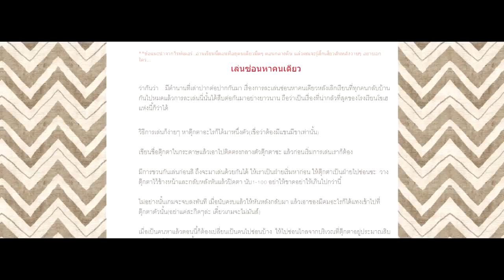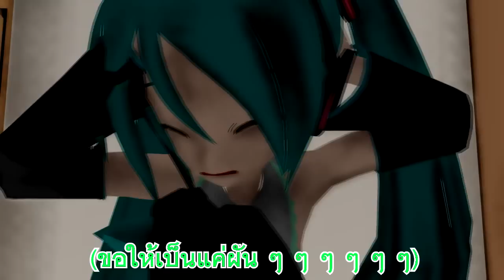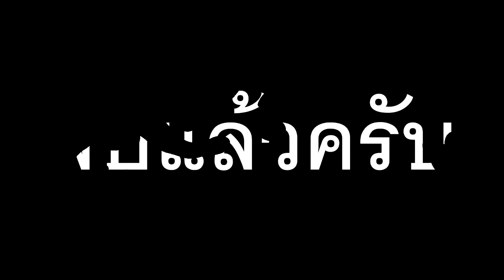Boomer Shibai Dayoooooo #2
ขอคลิปนี้ เป็นคลิปสุดท้ายนะครับบบบ กลัว ว่า พวกคุณไม่มีอะไรดู ไม่มีอะไรทำ =w=

นะครับ ไม่ค่อยหลอนเท่าไร เพราะรีบไปหน่อย

ดูงานศิลปะของ Boomer

มาเงิบกันเลยครับผม!